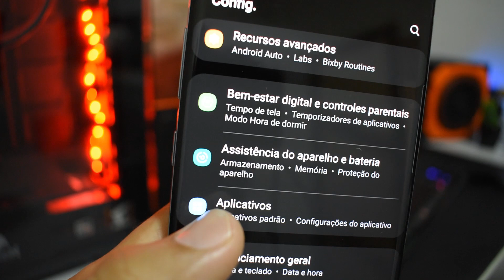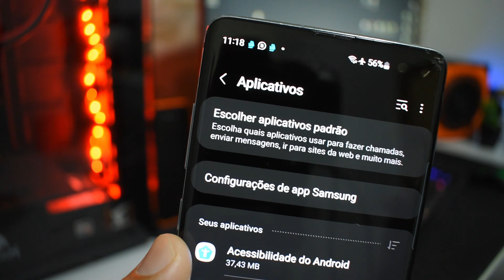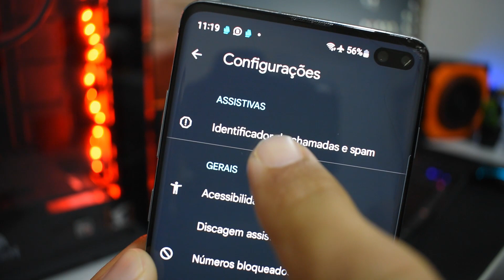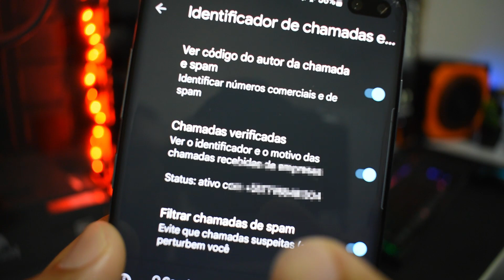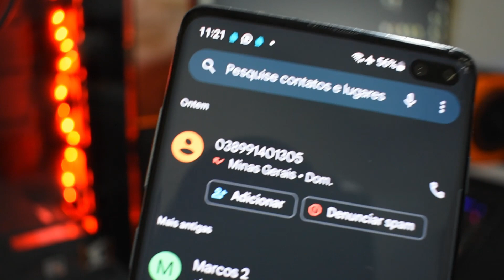Como BLOQUEAR LIGAÇÕES que quando atende NÃO FALA NADA e desliga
Como bloquear chamadas no celular que ficam ligando e quando a gente atende não fala nada e desliga em seguida, aprenda a desativar ligações de spam no seu celular e nunca mais receber essas chamadas.